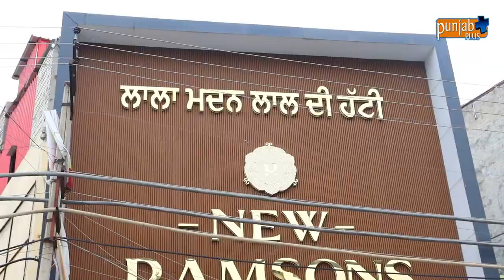NEW RAMSONS (Nawanshahr)